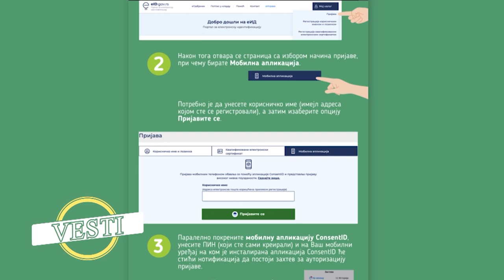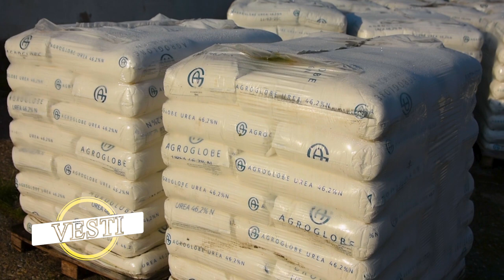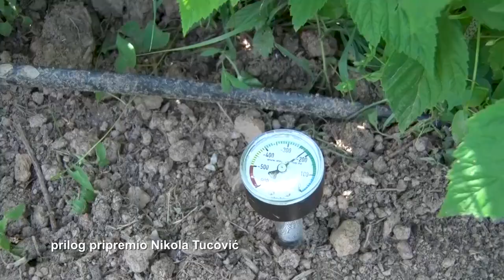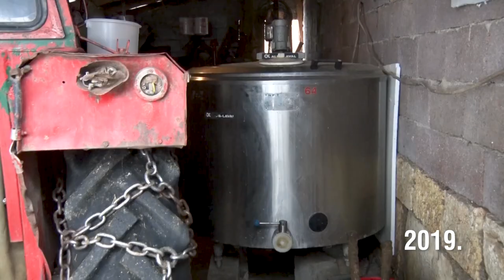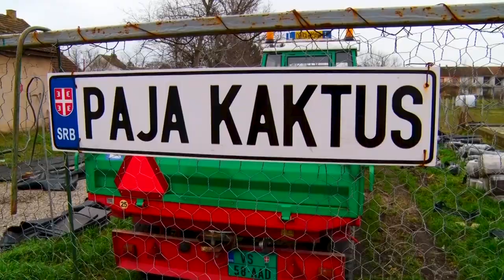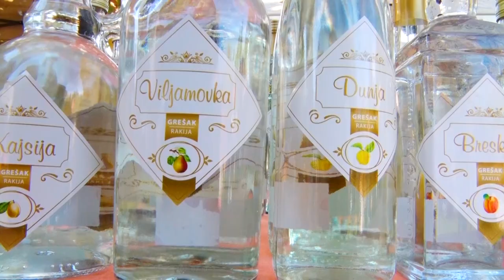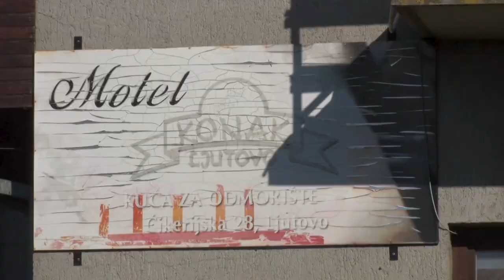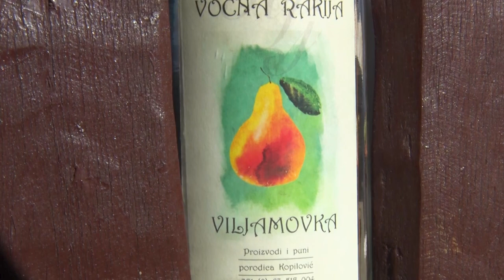Poljoprivredna emisija Farma 1105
U 1105. epizodi emisije Farma dobićete odgovore na sledeća pitanja:
Zašto je malina na putu da od najprepoznatljvijeg brenda Srbije u svetu postane samo briga domaćim voćarima?
Da li je uzgoj kaktusa profitabilan biznis?
Zbog čega reke turista iz godine u godinu sve više biraju subotička sela za odmor u prirodi?
Facebook: Farma emisija o poljoprivredi